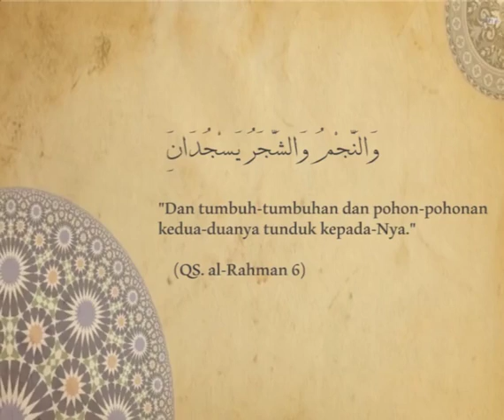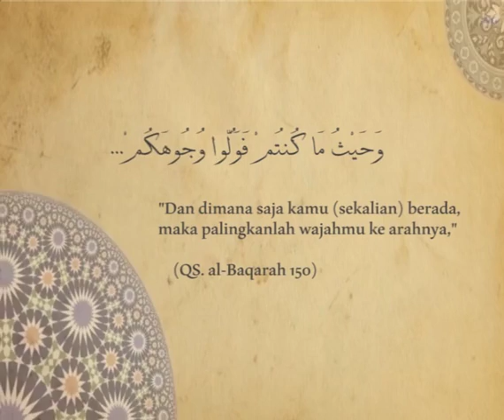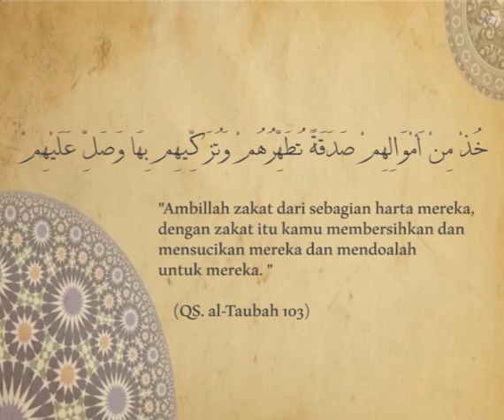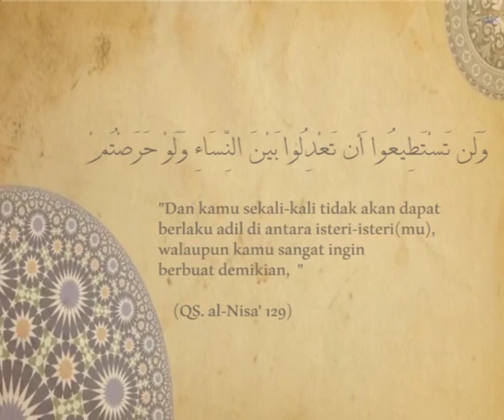DAQAIQ AL-QURAN (16): Dhamir dan Dosa Kita pada Sang Nabi Saw.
Salah satu keistimewaan Bahasa Arab yang tidak dimiliki bahasa lain adalah adanya Dhamir (kata ganti) yang berjumlah 14. Apa rahasia di balik keberadaan 14 dhamir tersebut? Apa kaitannya dengan dosa kita pada Sang Nabi Saw.?